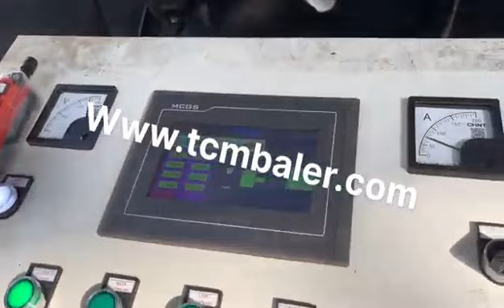hydraulic scrap iron press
Details of hydraulic scrap iron press, hydraulic scrap iron press machine, hydraulic scrap iron baler,

MATDAS is a professional hydraulic scrap iron press manufacturer and supplier in China for more than 20 years, and we can offer hydraulic scrap iron press for sale with a cheap wholsale factory price for our customers without any agent or dealers if you wanner buy our hydraulic scrap iron press.